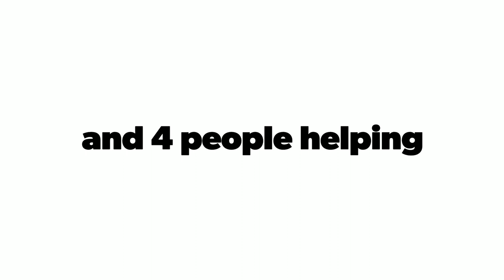Bodypainting & hundreds of gems applied to Hannah Mermaid skin for Underwater video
RHINESTONE GLAM

Festival-goers are getting creative and pairing iridescent glitter with rhinestones, and metallics to create otherworldly looks VERY fitting for the weekend’s over-the-top events.

Coachella is one of the more well-known music festivals on the scene and, traditionally, everything from makeup to styling to music is colorful, extravagant. While everyone is familiar with this particular festival, Coachella is certainly not the only one worth dressing up for. Other festivals on my radar right now include Lucidity, Lightning in the Bottle, Bonnaroo, and SXSW. Burning Man will be exception cause glitter not welcome on the Playa.

I was so obsessed and inspired by so many of the makeup looks this year, so I recreated my own festival-inspired makeup look. This is the perfect time to try a look of your own —here are some simple tips in videos to get you started.

– Lana Chromium
These festival makeup looks are far from the basic unicorn getup

GALAXY GLAM

GALAXY MAKEUP LOOK | BODY & FACE PAINT TUTORIALS FOR BEAUTY WOW
Here’s a chance to go a little wild! Try out some of these funky fresh looks at your next music festival!

GLITTER GLAM

3 GLAM FESTIVAL MAKEUP LOOKS | BODY & FACE PAINT TUTORIALS
CHECK OUT BEHIND THE SCENES VIDEO FROM PRODUCTION
Follow Beauty Studio!

Stay positive & inspired!

XOXO

ABOUT LANA CHROMIUM:
Lana Chromium is Bodypaint Artist, Fine Art Artist, Skin Wars Season 2 TV show winner.
Competed & published bodypainter. San Diego - Los Angeles CA